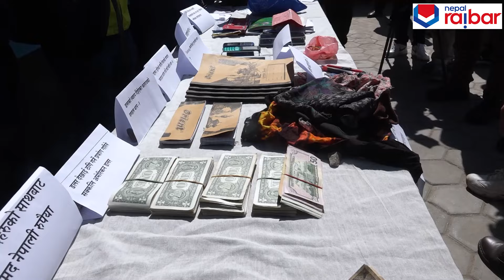Fraud by showing dollars - डलर देखाएर १० वर्षदेखि ठगी, दम्पतीसहित तीन जना पक्राउ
Unauthorized downloading and duplicating on YouTube channels and other media platforms is STRICTLY PROHIBITED and will lead to punitive measures.